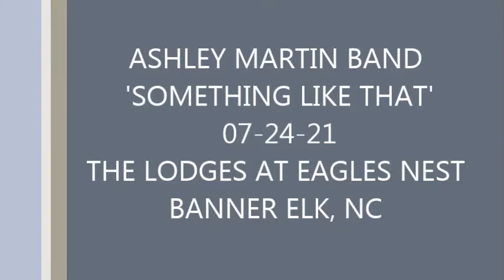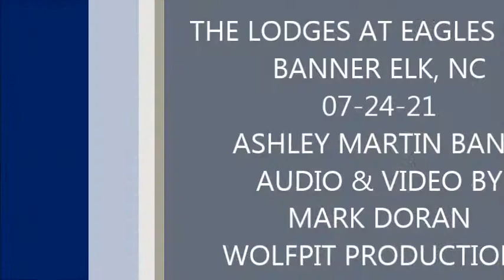ASHLEY MARTIN BAND 'SOMETHING LIKE THAT' 07-24-21 AT THE LODGES AT EAGLES NEST MUSIC BANNER ELK, NC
Weekly live music performances by various bands playing at one of the three performance venues at The Lodges At Eagles Nest Banner Elk, NC